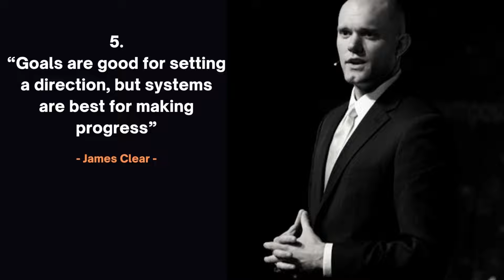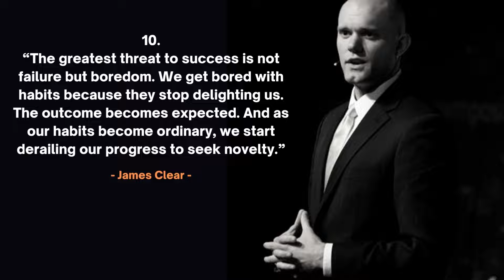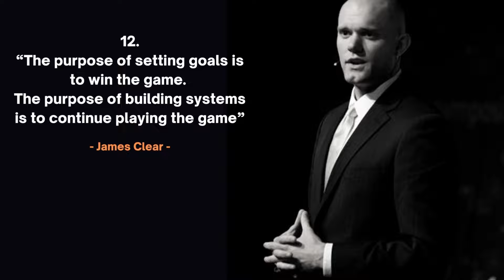These ATOMIC HABITS Will RESHAPE Your Life! | James Clear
James Clear, one of the world’s leading experts on habit formation, he teach you exactly how to form good habits, break bad ones, and master the tiny behaviors that lead to remarkable results.

Atomic Habits will reshape the way you think about progress and success, and give you the tools and strategies you need to transform your habits–whether you are a team looking to win a championship, an organization hoping to redefine an industry, or simply an individual who wishes to quit smoking, lose weight, reduce stress, or achieve any other goal.